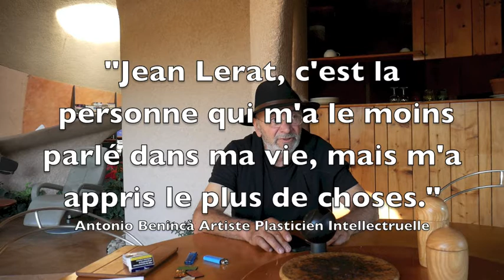Interview Antonio Beninca n°2 : Jacqueline & Jean Lerat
🙈 MAIS QUI SUIS JE ?

1. Retrouvez moi sur mon site web
3.

Lien direct vers la vidéo